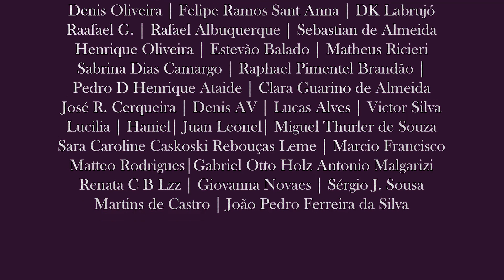Pactos e Cigarros | 20 Natural Ecos da Neblina | Ep. 32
Nosses heróis fecham alguns contratos e têm tempo para refletir sobre pactos e seus preços…

NOVOS EPISÓDIOS às terças-feiras às 20h na Twitch! VOD para subs da twitch e apoiadores do Catarse, ou no youtube aos sábados!

Quer ajudar a Maré Geek a continuar contando histórias?

SIGAM O MESTRE!